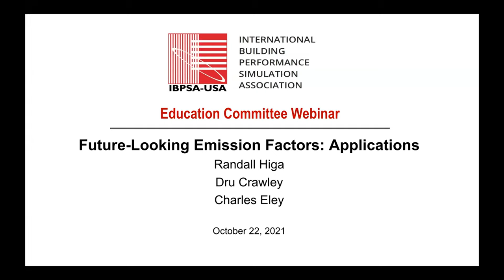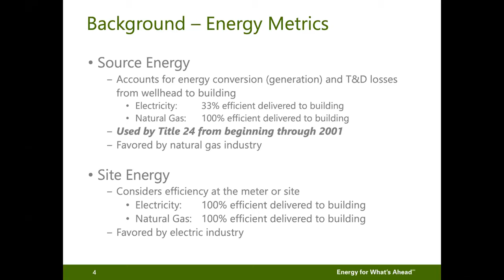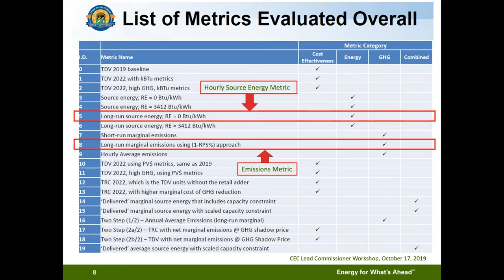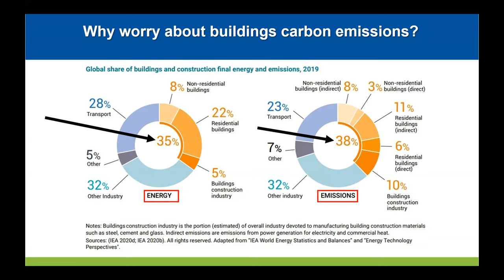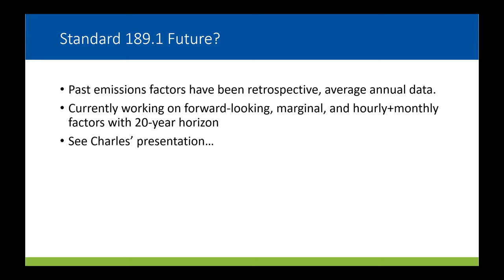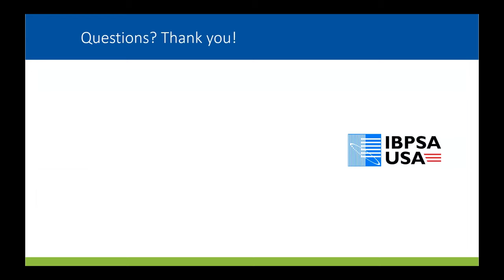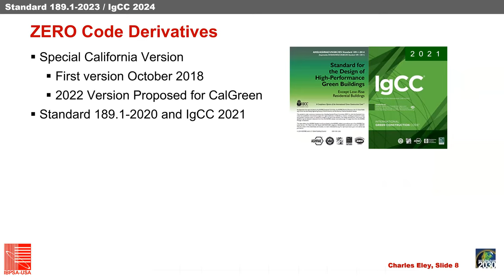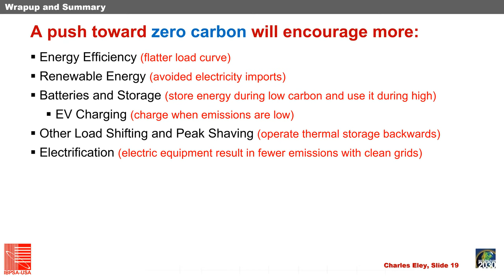Future-Looking Emission Factors: Applications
Many cities, states, and countries have set aggressive decarbonization goals in recent years. However, translating high level goals into day-to-day building performance modeling remains a challenge because there is a wide range of methodologies to quantify emissions. The IBPSA-USA Education Committee is hosting a 2-part webinar series on future-looking emission factors with industry experts. Last month's webinar provided an introduction to the different types of future-looking emission factors and their development process. During this month's webinar, Charles Eley, Dru Crawley, and Randall Higa will discuss current applications both at the state and national level, and the decision process for selecting which factors to implement.

Presenters:

Charles Eley is an architect, mechanical engineer and author with 40 years' experience in energy efficient and sustainable design. His latest book is Design Professionals Guide to Zero Net Energy Buildings (Island Press 2016). During his career, Mr. Eley has made significant contributions to the California energy standards, ASHRAE Standard 90.1, and energy codes in six other countries. He has also developed a number of important technical manuals and publications; served as the founding executive director of the Collaborative for High Performance Schools; developed a number of energy analysis software applications; and has served as energy consultant for a number of landmark green buildings. Mr. Eley currently writes, provides specialized consulting to non-profits, and teaches classes on building energy efficiency and green technologies.

Dr. Dru Crawley is Bentley Fellow and Director, Building Performance Research, thought leader focusing on zero-energy buildings, decarbonization, digital twins, and resilience. Before joining Bentley in 2010, Dr. Crawley developed, launched and managed USDOE’s EnergyPlus software.He has more than 40 years of experience in building energy efficiency, renewable energy, and sustainability. A registered architect, he received a PhD in Mechanical Engineering at the University of Strathclyde in Glasgow, Scotland.

Dr. Crawley is an ASHRAE Director at Large, an ASHRAE Fellow and Distinguished Lecturer, an IBPSA Vice President and Director at Large, and has received multiple awards from both. He has published more than 125 papers and articles, testified before the U.S. Congress, lectured at more than 30 universities, and made more than 500 presentations on energy efficiency, sustainability, and renewable energy throughout the world.

Randall Higa is an internal Consulting Engineer involved with building electrification and codes & standards at Southern California Edison. Randall participates in various building decarbonization strategies and initiatives with ASHRAE, the California Energy Commission, and the California Air Resources Board. Prior work includes time at Sempra Energy managing various regulatory proceedings and energy efficiency programs. He began his engineering and architectural career at CTG Engineers and Albert C. Martin and Associates. Randall graduated from UCLA, where he studied mechanical engineering and thermal sciences. Randall is a licensed mechanical engineer in California and Arizona.